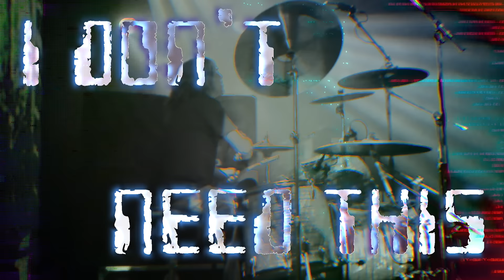VOIVOD - Sleeves Off (OFFICIAL VIDEO)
Taken from the Album "Synchro Anarchy", Out February 11th, 2022

Video director: Felipe Belalcazar
Production Company: Mental Pictures

Original concept by Felipe Belalcazar
Artwork by Michel “Away” Langevin
Lead Animator: Jaan Silmberg
3D Artist: Eduardo Fadul
Animators' Assistant: Federico Rossi

“Synchro Anarchy” album recorded and mixed by Francis Perron at RadicArt Studio - Québec - Canada /
Produced by Voïvod.

Lyrics: Sleeves Off

As far as I can remember
Always been not for hire
Never meant for conformity
It doesn't seem to grow on me

I'd rather do this, all on my own
I don't need this
I want to make it, all on my own

Learning fast to realize
Freedom can't be compromised
Never lived for a mortgage
A free bird in a golden cage

I will get this, all on my own
I don't use this
I'll get rid of it, all on my own

No need to brake
No care to age
All to embrace
Don't hesitate
Don't lose the faith
Don't fear the wave
All to escape

Freelance has a price
You have to hang on tight
Earning what you lose
Deadline is routine
Commit to self-esteem
Don't count the scratch and bruise
Got to give some blood
To get something to grub
Down payment blues

My life is such
And that way, I'm on my own
I don't need much
It fits me right and nothing's wrong

All to embrace
Don't hesitate
All to escape

I don't like it no!